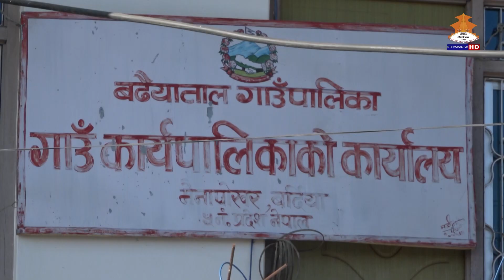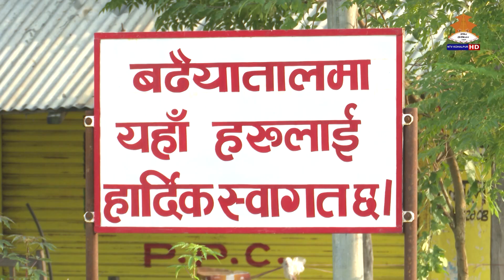HAMRO BADHAIYATAL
Telecast : NTV Kohalpur
Presenter : Dil Prakash Gautam